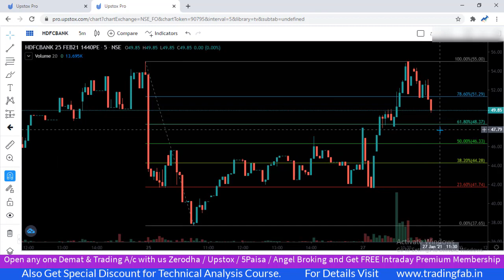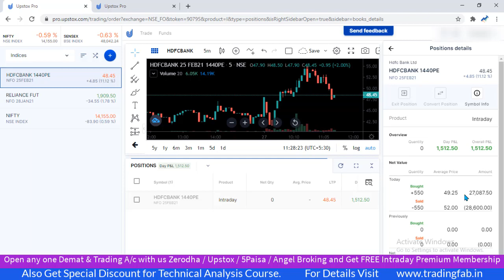Live Intraday Options Short Selling 27 01 21 | Profit Rs 1,512 | Upstox Trading Platform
nifty 50
sgx nifty
nifty today
nse nifty
sgx nifty live
nifty live
nifty 50 share price
nifty index
nifty chart
nifty future
nifty analysis
nifty meaning
nifty graph
Live Intraday Options Short Selling 27 01 21
Profit Rs 1,512
Upstox Trading Platform